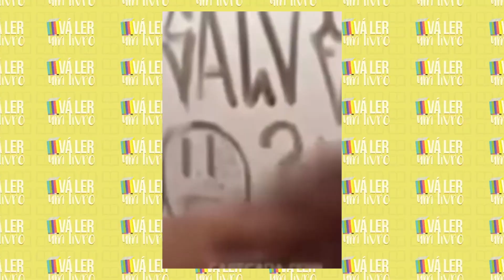COMO LER LIVROS DIFÍCEIS OU CLÁSSICOS? (feat. Bookster)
Como ler livros difíceis? Pedro Pacífico (@Bookster) veio nos visitar para um papo leve sobre superar os desafios de leituras mais complexas e de clássicos, que muitas vezes se apresentam com uma grande barreira de linguagem e contexto histórico.

Captação de imagens e som:
Raul Alexandre